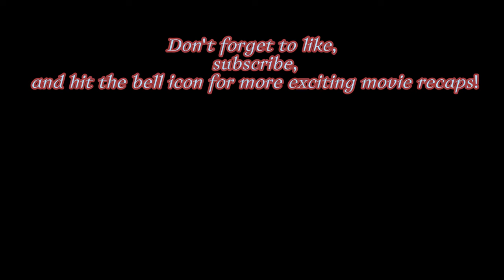Hobbs & Shaw: Epic Action-Packed Recap of the Fast & Furious Spin-Off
Get ready for an action-packed adventure with our exciting recap of the stand-alone 'Fast and Furious' film, "Hobbs & Shaw"! Follow MI6 agent Hattie Shaw (Vanessa Kirby) as she races to secure a deadly virus called "The Snowflake," only to be framed by the super-enhanced villain Brixton Lore (Idris Elba). Watch as Luke Hobbs (Dwayne Johnson) and Deckard Shaw (Jason Statham) are forced to team up, despite their differences, to save the world. From intense nightclub brawls and high-speed chases to an epic showdown in Samoa, this film delivers non-stop thrills. Don't miss out on the explosive action and unexpected twists in this adrenaline-fueled recap!